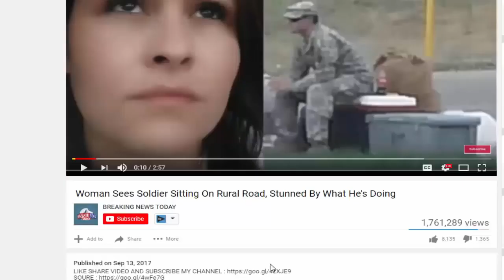Fired! One Democrat Is Facing An Ethics Sanction, Libs Can’t Believe Their Eyes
SOURCE : Fired! One Democrat Is Facing An Ethics Sanction, Libs Can't Believe Their Eyes You would surmise that that subsidiary with